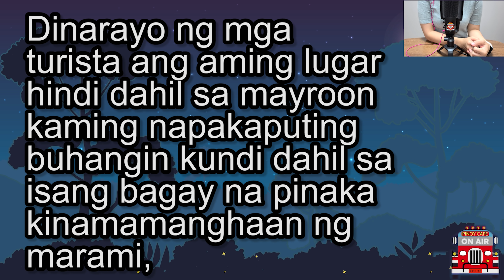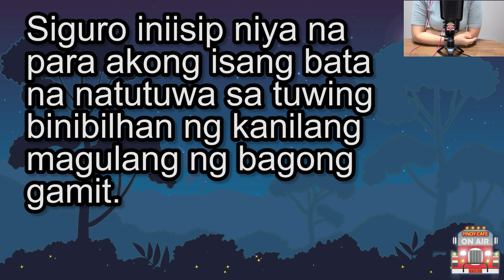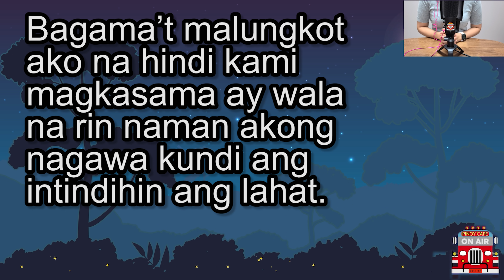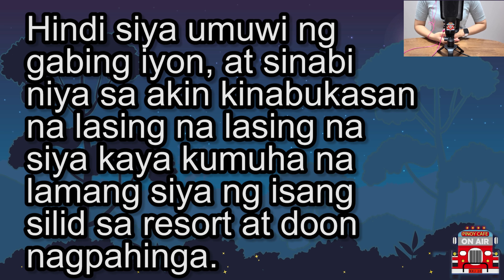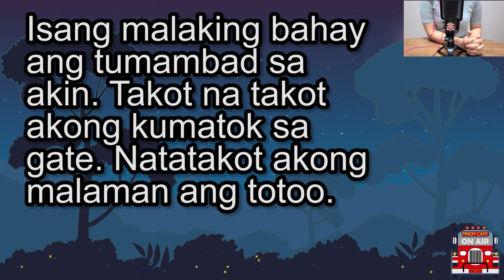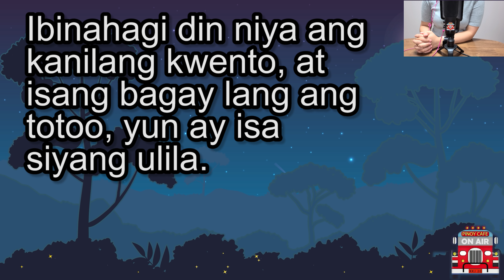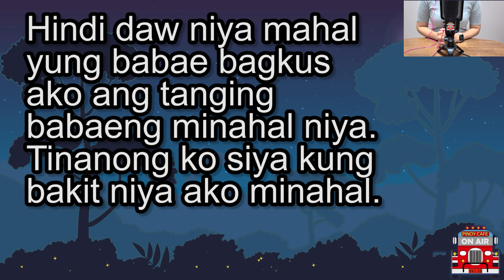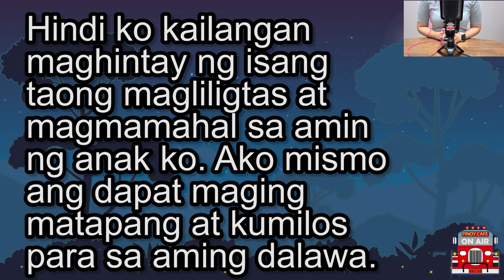(Totoong Kuwentong Pinoy) Babaeng inosente nabighani sa manlolokong Lalaki at naging kabit pa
Babaeng
inosente nabighani
sa manlolokong
Lalaki at naging
kabit pa